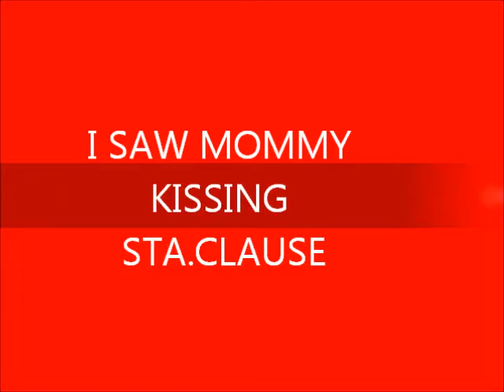I SAW MOMMY KISSING STA CLAUS cover by: SWEET MUSIC LADY